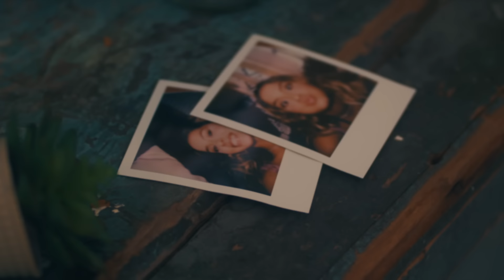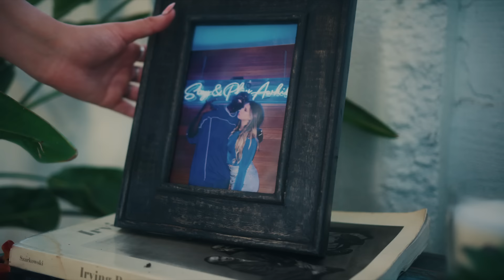Just Stef - Miss U Miss Me (Official Music Video)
The official music video for "Miss U Miss Me" by Just Stef.

►Lyrics:
CHORUS:
Why why’d we stop talkin
Why why’d we stop calling
I miss you you miss me
Let’s make it easy
Tell me the same thing

VERSE:
I’ll be the first to say it
Cuz I was always like that
I blame it on
A meteor
But I never felt the crash

Now we’re two years older
It kinda happened overnight
Remember when
The car spun out
I still haven’t fixed that light

PRE-CHORUS:
Maybe I’m sorry
Maybe you’re not

Do you still wear the same shoes
Think about us it’s true

VERSE:
Had a dream about you last night
Woke up and my stomach hurt
I miss your voice
And Saturdays
That made all the Sundays worse

PRE-CHORUS:
Maybe I’m sorry
Maybe you’re not

Director: Jamar Harding
Producer: Lex Dewart
Production coordinator: Cam Dirton
DP: Button
AD: Connar Johnson
Production Company: BT Studios
Editor: Jamar Harding
Animation: Victor Velasco
Colorist: Walter Cavatoi
Artist Glam: Eros
Artist Hair: Yalina
Artist Stylist: Savannah White
Ex-Boyfriend: Donzell Taggart
Production Designer: Tali Wiezman
PA: Devon Branch, Brian Jones